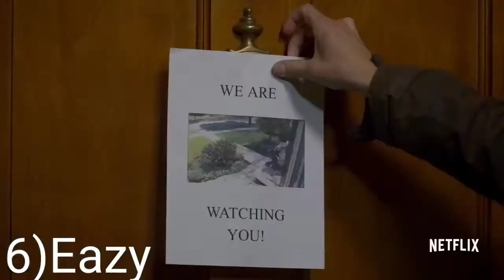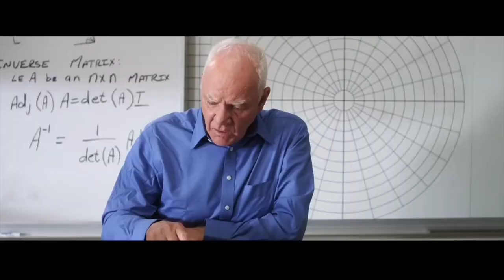Top 10 Watch Alone Web Series on Netflix, Amazon Prime